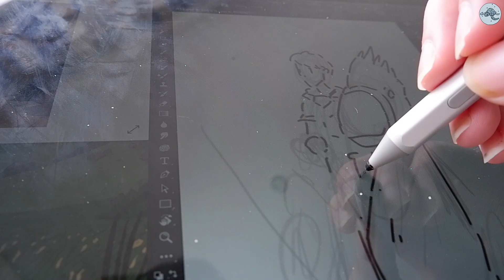Going to the beach and drawing in Noumea, New Caledonia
Ithyä is a Fantasy story that I am creating about a young elementalist who is travelling the world to learn about her magic.